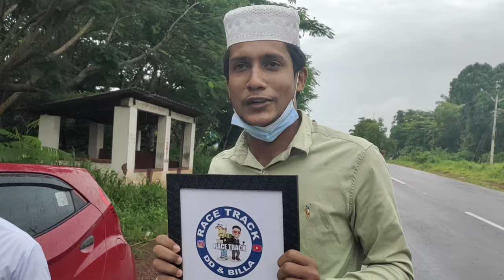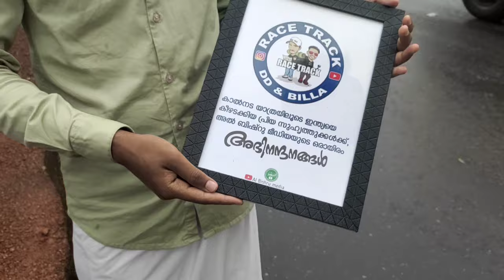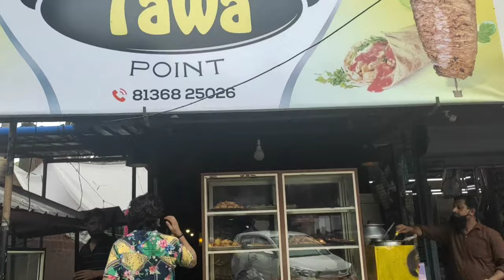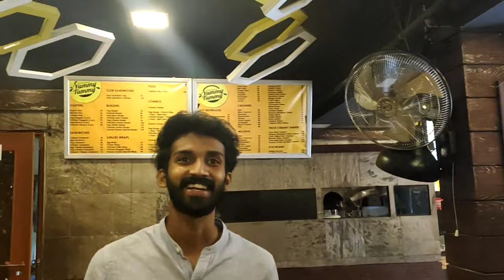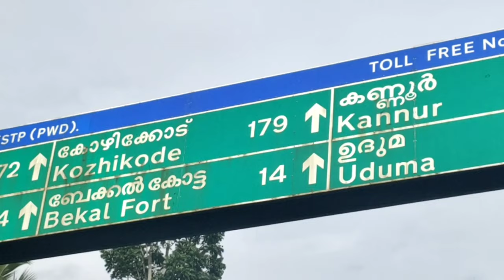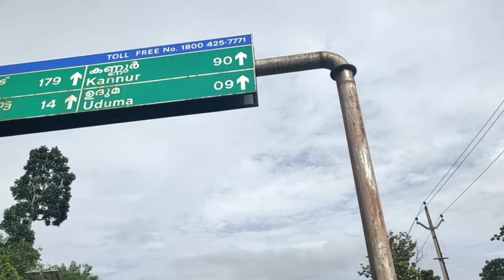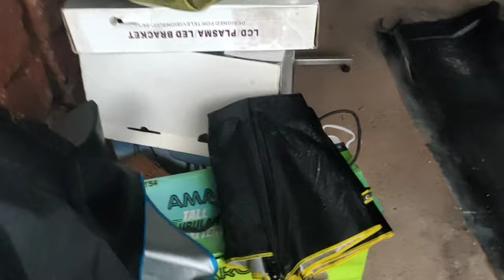KASARAGOD Teams Poliya❤️|ഒരുപാട് ഇഷ്ടായി🥰🔥|kasaragod and malappuram love|MALAYALI LOVE|RACE TRACK